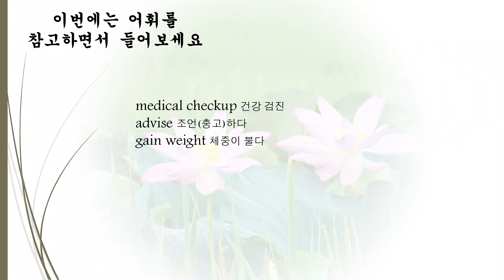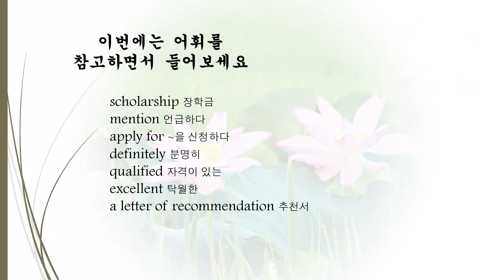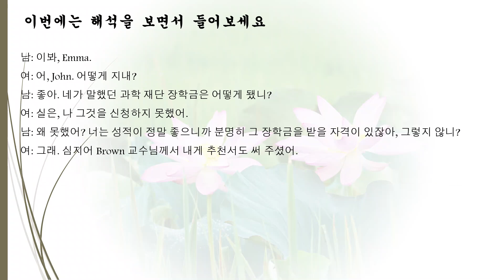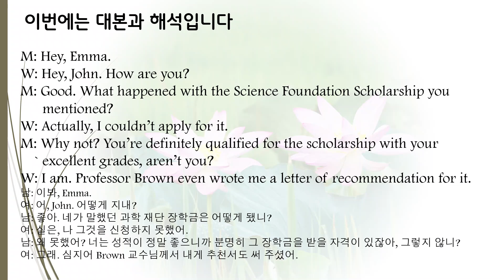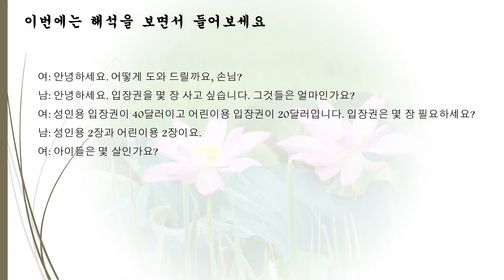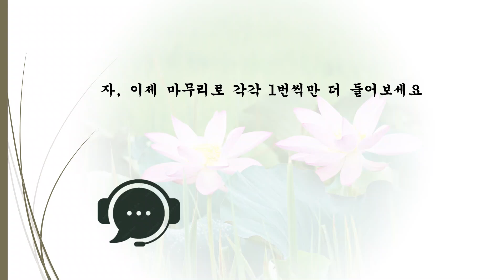||잉글리쉬 리스닝|| 짧은 대화 듣기| 일상 필수 대화로 영어회화 연습| _73일차